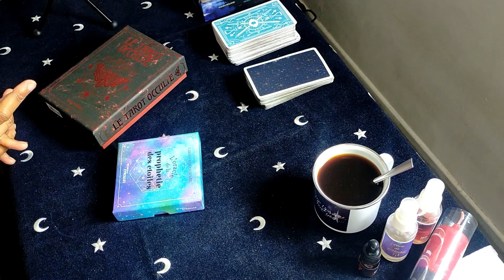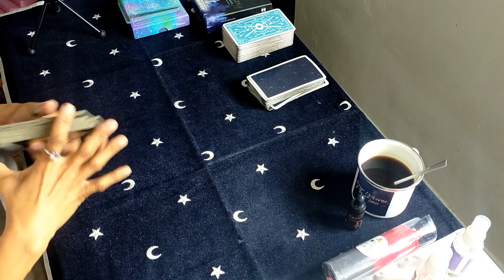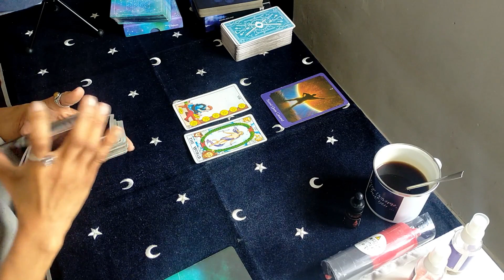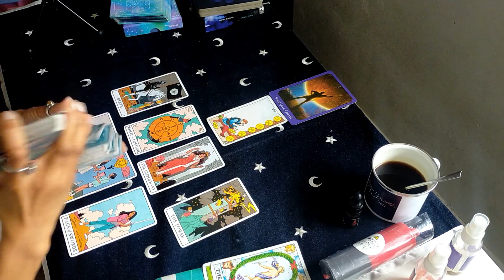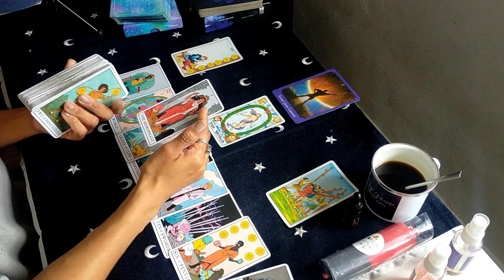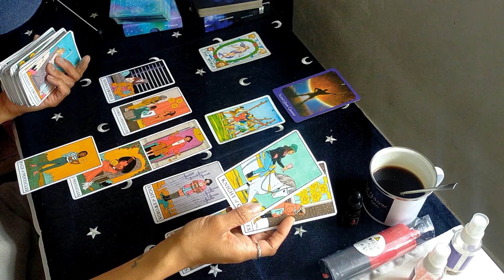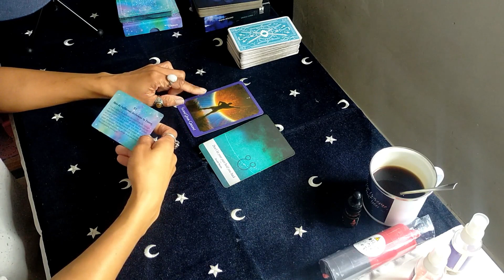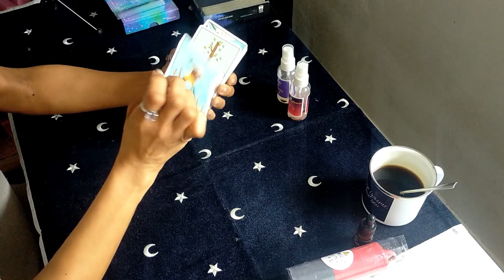Balance | Pleine 🌕 et 8 -14 Mai | Vous prenez le succès d'un autre comme une trahison .